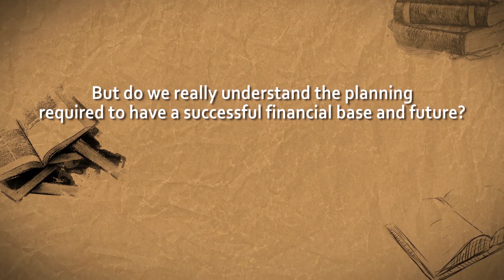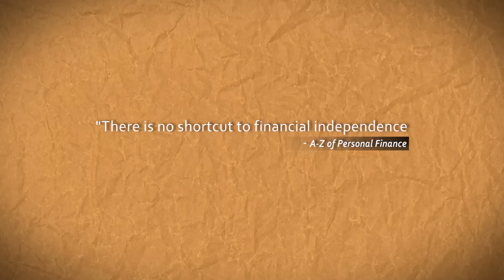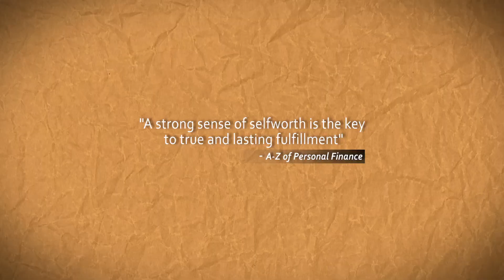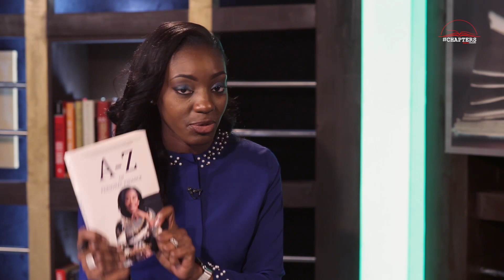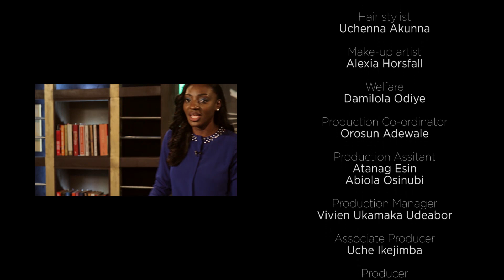GROWING YOUR PERSONAL FINANCE with NIMI AKINKUGBE;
On this episode of CHAPTERS host Toyin Poju-Oyemade has a very enlightening discussion with Mrs Nimi Akinkugbe, author of the book; "The A-Z of Personal Finance".
Nimi Akinkugbe opened our eyes to ways that we can grow and improve our personal finance and also to the societal / traditional baggage that's depleting our finance base.
This episode if very insightful and educative.
Another CHAPTERS MUST WATCH!

We would love to hear your thoughts on this.

Copyright- StoryTeller Media Productions 2018